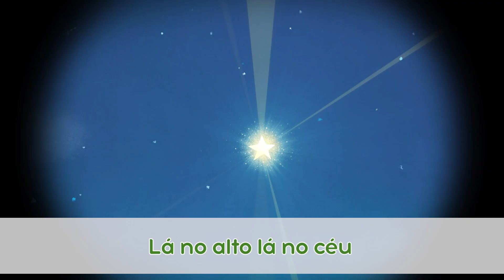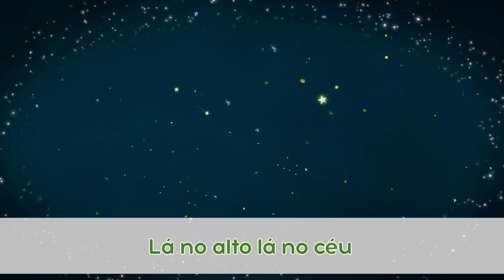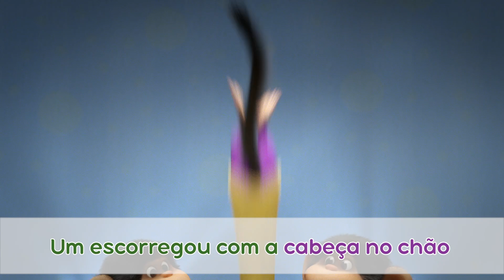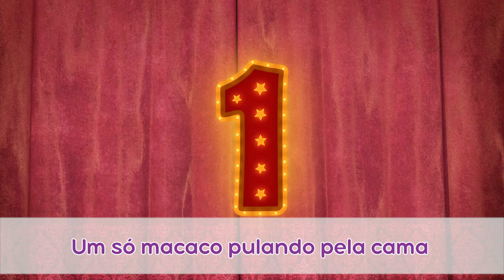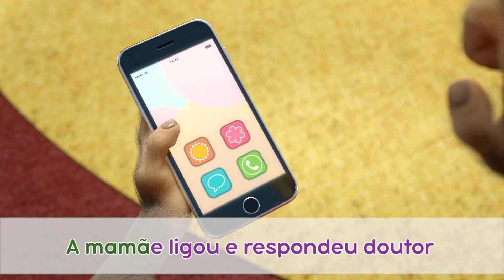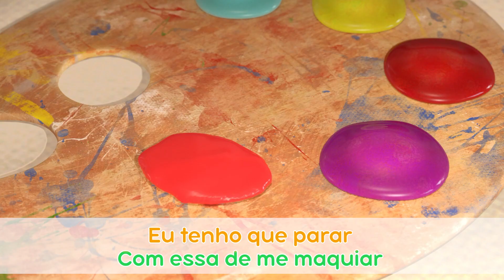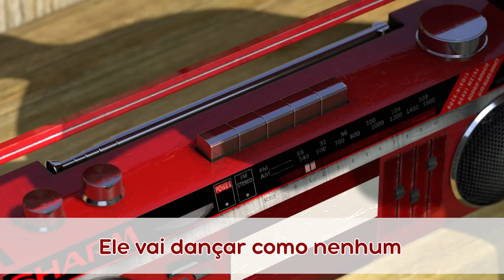TaDaBoom Português 🛀💤 😴Hora de relaxar 💤😴 🛀 Karaokê! 🎤 Masha e o Urso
0:00 🎵🌟 Estrelinha 🌟🎵 Poesia infantil 💤
02:12 🎵🍌 Cinco Macaquinhos 🍌🎵 Poesia infantil 💤
04:18 🎵 Canção De Belleza 🎵 Beleza Perigosa 💄 (Episódio 40)
06:24 🎵🚌 As Rodas do Õnibus 🚌🎵 Poesia infantil 💤
08:21 🎵 Canção de Ninar 🎵 Hora De Dormir 💄 (Episódio 62)
10:01 🎵🛶 Reme o Barquinho 🛶🎵 Poesia infantil 💤
11:33 🎵Musica Da Amizade, Primavera para o Urso (Episódio 7)

🎤 Karaokê! Canções de Karaokê para crianças

With kindness and comedy at heart, the show follows the adventures of a little girl Masha and her friend, The Bear. Their relationship is a metaphor of how a child interacts with the big world and how an adult can aid with this difficult task. Masha is a restless little girl who can hardly stand still due to her endless energy - everything she comes in contact with must be tried on! She's friendly beyond description and treats everyone as if she's known them for ages. Her curiosity and creativeness lead to fun adventures. The cartoon became a hit for families all around the globe due to its smart ability to entertain and educate both children and their parents. Although there's no such thing as direct teaching, Masha and the Bear educates children about real friendship, care, freedom of creativity and basic skills in a funny and smart manner.